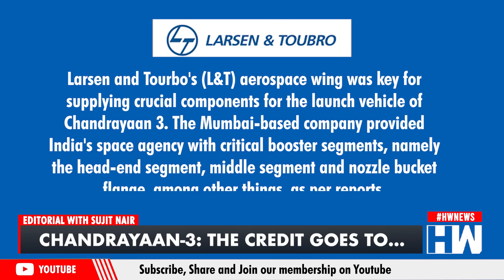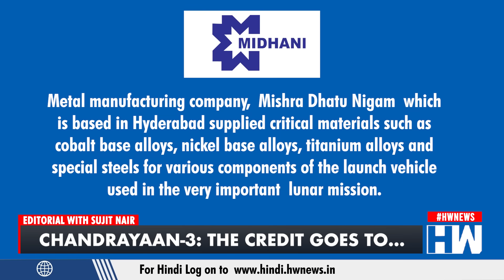Editorial with Sujit Nair: Chandrayaan-3: The credit goes to.. | ISRO Moon Mission | Nehru | PM Modi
In this editorial episode, Mr. Sujit Nair celebrates India's and ISRO's accomplishments in the successful landing of the Chandrayaan-3 Moon Mission. Mr. Nair fondly remembers the significant contributions made by our nation's leaders and scientists from 1947 to 2023. Following India's independence in 1947, visionary politicians and scientists recognized the importance of space and rocket technology for the country's progress.

The first Prime Minister, Pandit Jawaharlal Nehru, saw great potential in rocket science and grasped the necessity of establishing a robust space policy. This was particularly relevant for a vast and developing nation like India. Nehru emphasized the significance of science and technology in the nation's growth.

When the USSR launched the first artificial earth satellite, Sputnik, people began to understand the potential of satellites. In response, Nehru placed space research under the jurisdiction of the Department of Atomic Energy (DAE) in 1961. The DAE, headed by the eminent nuclear scientist Homi J Bhabha, was founded for this purpose.

Bhabha, alongside another brilliant scientist, Vikram Sarabhai, born on August 12, 1919, established the Indian National Committee for Space Research (INCOSPAR) in February 1962. Sarabhai assumed the role of Chairman, and under his leadership, INCOSPAR coordinated space research activities. The primary objective of INCOSPAR was to formulate India's space program, taking over the responsibilities previously held by the DAE.

Dr. Kalam was a part of the Indian National Committee for Space Research (INCOSPAR) and worked closely with Vikram Sarabhai, a renowned space scientist. The committee assumed the responsibilities of the Department of Atomic Energy in the field of space science and research.

INCOSPAR made the crucial decision to establish the Thumba Equatorial Rocket Launching Station (TERLS) at Thumba, located at the southern tip of India.

Dr. Kalam devoted over a decade of hard work as the project director for the development of India's indigenous Satellite Launch Vehicle (SLV) at the Indian Space Research Organisation (ISRO). In 1980, under his leadership, India successfully deployed the Rohini satellite into near-earth orbit using the SLV-III, a milestone that made India a member of the exclusive space community.

From the 1970s to the 1990s, Dr. Kalam played a pivotal role in the development of projects such as the Polar Satellite Launch Vehicle (PSLV) and SLV-III, both of which achieved success. During the 1970s, he also led efforts to develop ballistic missiles based on the technology derived from the SLV program.

Following 1983, the Defence Research and Development Organization (DRDO) developed multiple missiles under Dr. Kalam's leadership. Initiatives like Devil and Valiant aimed at harnessing the technology from the successful SLV program to develop ballistic missiles. Through the Kalam Mission, he successfully oversaw the creation of indigenous guided missiles, including Agni and Prithvi.

In 1992, Dr. Kalam assumed the role of Scientific Adviser to the Defence Minister, later achieving the rank of a cabinet minister. In 1999, he was appointed as the Principal Scientific Adviser to the Government of India. He also served as the Chief Scientific Adviser to the Prime Minister and played a central role as the Chief Project Coordinator during the Pokhran-II nuclear tests.

Under his leadership as the Secretary of the DRDO from July 1992 to December 1999, Dr. Kalam played a pivotal role in the Pokhran-II nuclear testing, ultimately earning him the reputation of being India's premier nuclear scientist. The successful nuclear tests conducted at the Pokhran Test Range in May 1998, consisting of a series of five nuclear bomb test explosions, solidified India as a nuclear-armed nation. Dr. Kalam's extensive contributions both politically and technologically were instrumental in the success of these tests.